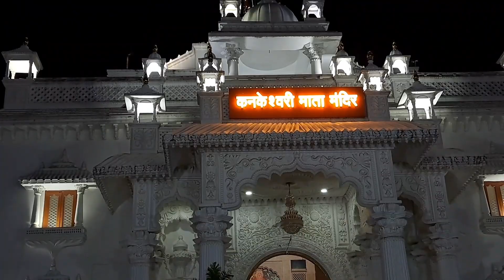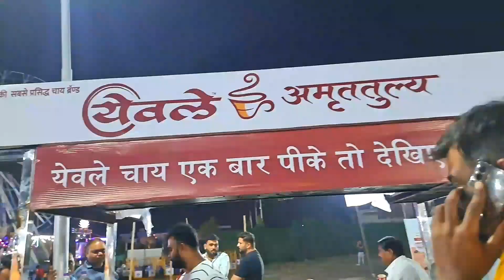Mele me jhut bol rhi thi pakda gyi.....🤣